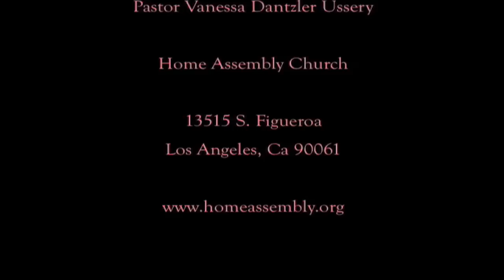Your Name / Psalm 27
Lift Up Your Heads Oh Ye Gates! Beautiful worship in dance performed by the Sacred Arts Ministry of Home Assembly Church in Los Angeles, Ca.